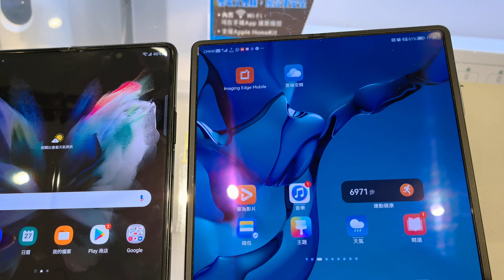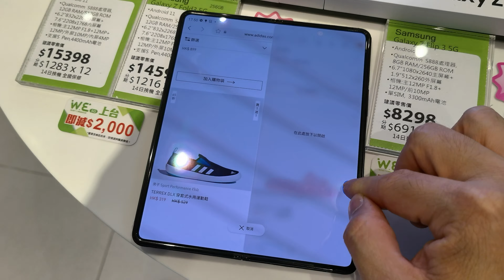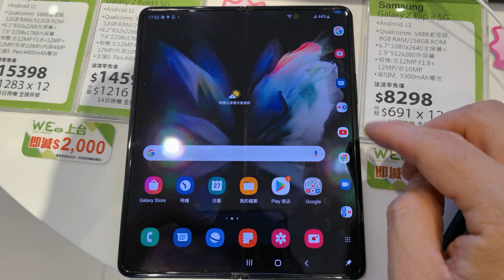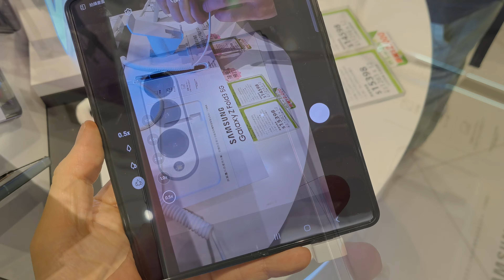[摺機老手試機] Samsung Galaxy Z fold 3 上手初體驗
今天為大家講一下 Samsung 第三代摺疊式手機 Samsung Galaxy Z fold 3
今代主要賣點在於加入IPX8防水防塵功能 (影片中IP68 應為IPX8), 整體耐用度會有所提升, 另外也加入 S-Pen 支援, 可在內屏使用 S-Pen 進行書寫, 而摺疊後的機身比上兩代更加平整。

大家對 Samsung Galaxy Z fold 3 有何看法? 請在下方留言分享。